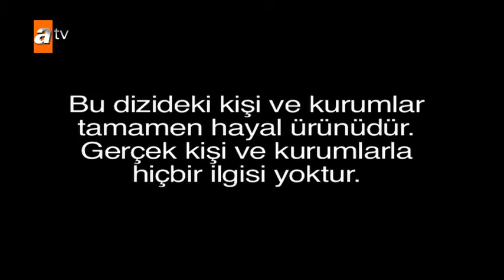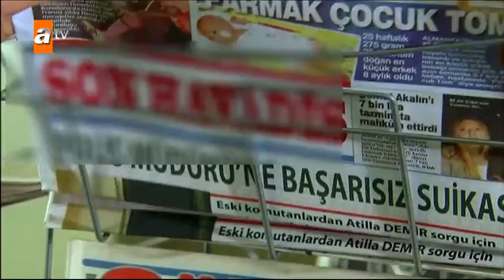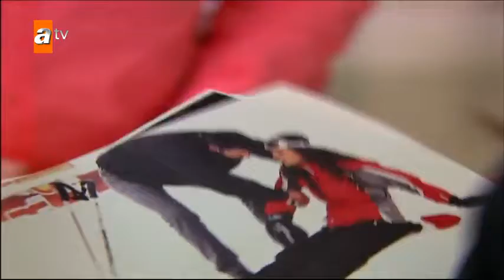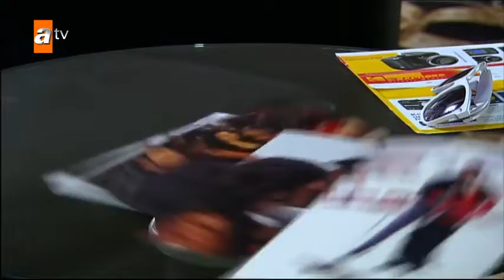Adanalı 55.bölümüTek Parça